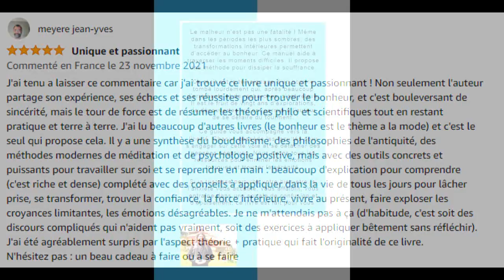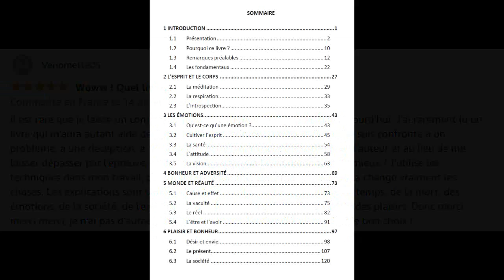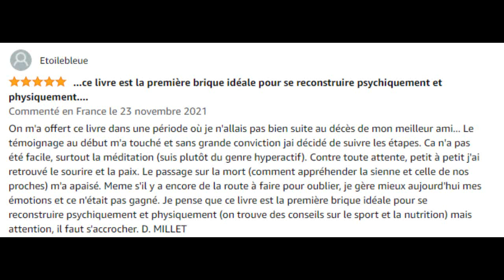L'odyssée d'une conscience - 1. Préface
▶ Comment la philosophie, la science et la spiritualité peuvent aider à se reconstruire

Bienvenue sur cette chaîne YouTube

Suite à un terrible accident, je suis tombé en dépression. J’ai pu m’en sortir grâce à la philosophie, à la science et à la spiritualité (plus particulièrement le bouddhisme et la méditation). J’ai raconté ce parcours dans un livre intitulé « L’odyssée d’une conscience » qui est un témoignage autobiographique et un manuel pour aider à traverser les moments difficiles.

En complément, je partage sur cette chaîne une sélection de conférences en lien avec les sujets abordés dans le livre, par des auteurs ayant influencé l'évolution de ma vie intérieure, de mon rapport aux autres et de ma compréhension du monde. Cela apporte un éclairage complémentaire pour mieux comprendre L'odyssée.

Bon visionnage et bonne écoute 🙂

▶ La chaîne n'est pas monétisée. Les publicités sont ajoutées automatiquement par YouTube et rémunèrent les ayants droit (conférences en licence "réutilisation autorisée").

▶ L'odyssée d'une conscience - Comment extraire le bonheur de l'adversité